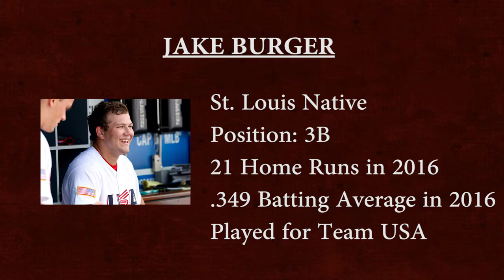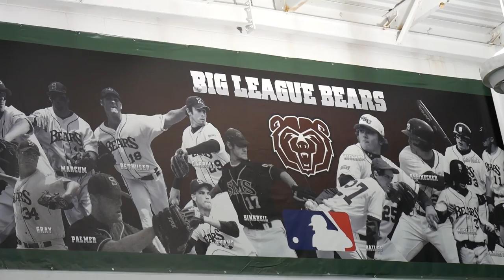Add to Your Skill Sets as a Player- Tiger TV Episode #16 Missouri State University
Coach Nate Thompson of Missouri State talks about their approach to hitting, Jake Burger, and what impresses him when he is recruiting a player.

Introduction: 00:00-01:00
Start of Episode: 01:00
Academics!:  03:15
How Coach Thompson Would Handle The College Recruiting Process
04:47
What is Missouri State's Hitting Philosophy 06:40